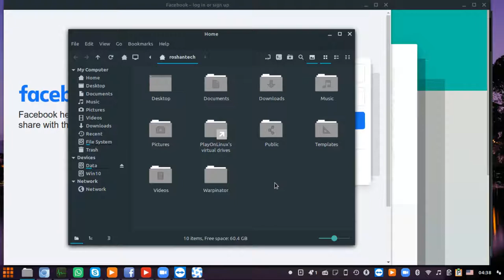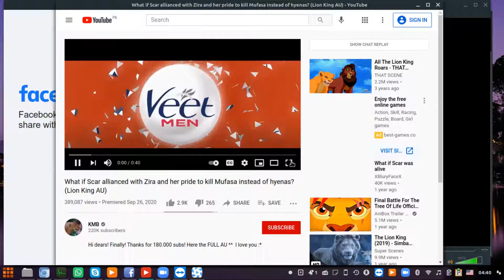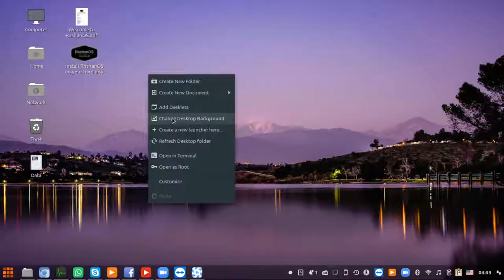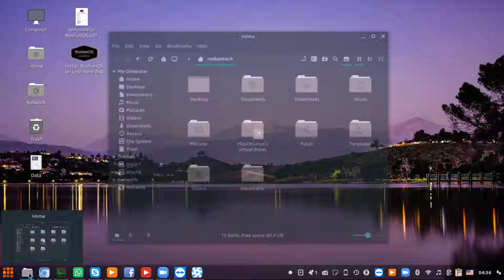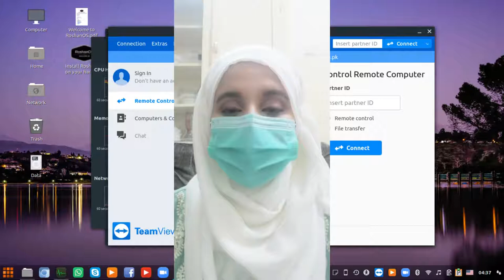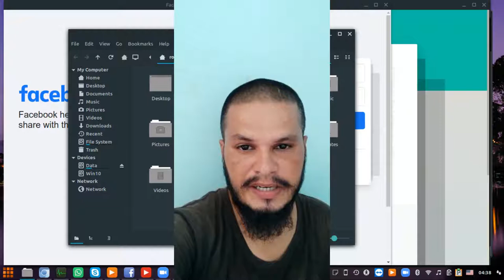پاکستان کی آزادی، دفاع اور اوپن سورس سافٹ ویئر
یہ ویڈیو پاکستان کی آزادی و دفاع کے حوالے سے اوپن سورس سافٹ ویئر پر بنائی گئی ہے۔ اس پوسٹ کو بہت زیادہ شیئر کرنے کی ضرورت ہے۔ براہ مہربانی اس پوسٹ کو دوستوں/گروپس میں شیئر کریں۔

Aamir Shahzad
eSite.pk

Yasin Junaid

M. Ali Subhani